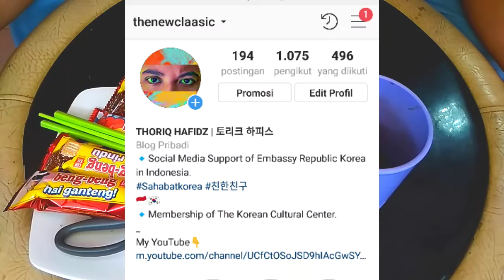Cara buat Es Beng-Beng, Gue Brand ambassador Beng-Beng!? CUKUP 10 RIBU(Viral Yang Telat)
Cara buat Es Beng-Beng, Dengan Lawakan !